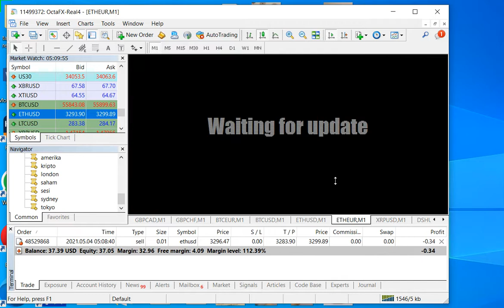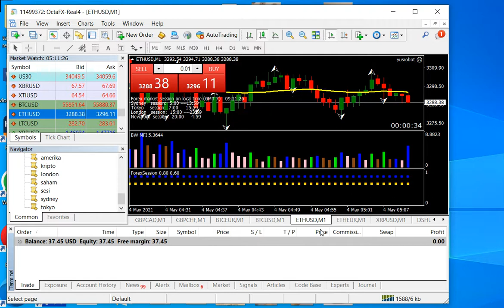[FOREX] cuan dari akun riil lagi di forex kripto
robot forex buatan saya sudah relatif sempurna dan stabil kalau untuk cuan 1 persen sehari saja pasti dapat.